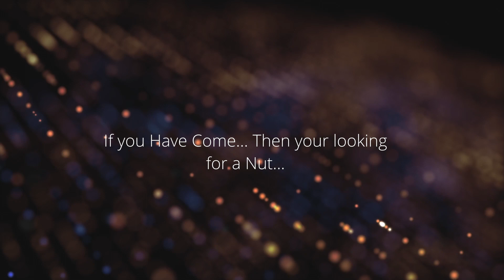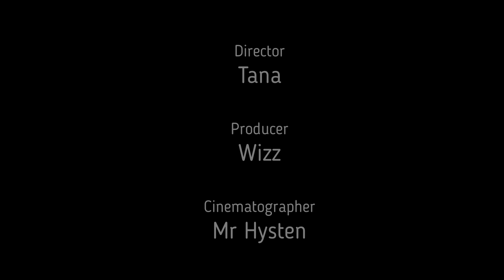1st of The Month mindset ft The After Dark Podcast